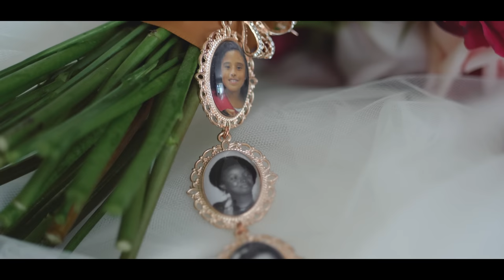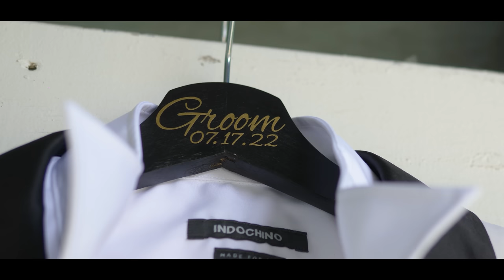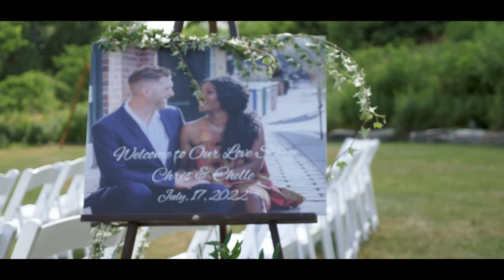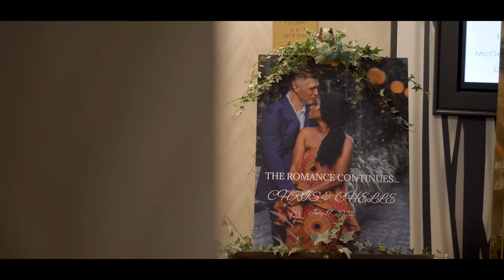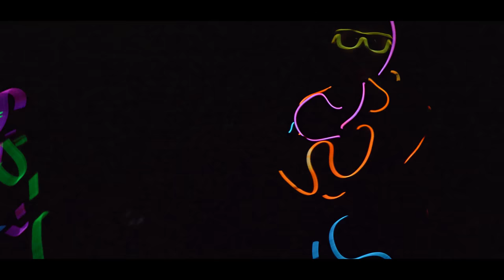Rochelle & Chris Wedding Film | Most Beautiful Heartfelt Wedding Vows | Deerhurst Resort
Rochelle & Chris wedding film captures their most beautiful heartfelt wedding vows at Deerhurst Resort! From the ceremony to the reception, this luxurious wedding film by 135mm Photos & Films  is a must-watch!

Deerhurst Resort at Huntsville Ontario is a beautiful spot for an outdoor lake side wedding, and Rochelle & Chris' wedding film captures all the highlights of their special day. From the beautiful ceremony to the laughter-filled reception, this wedding film is a treasure trove of memories!

Authentica Films is a luxury, contemporary wedding photography & videography company based in Toronto, Ontario, Canada. We would love to be your wedding videographer for your wedding.